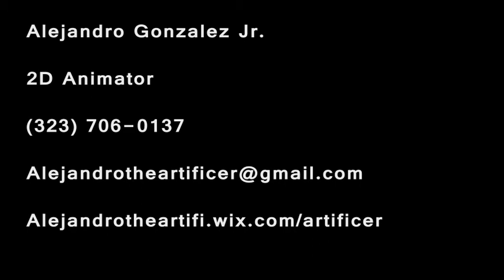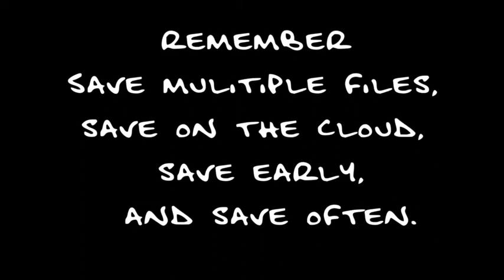alejandro gonzalez jr demo